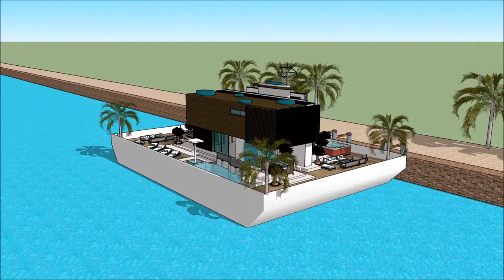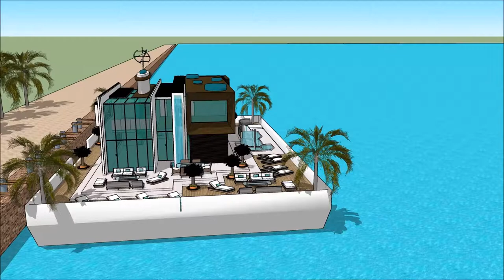Floating home Sanctuary Cove International Boat Show 2018 Exhibition and expo Luxury Yacht and Hou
The houseboatzania launching an innovative high-end luxury yacht houseboat home design potentially as a display of exhibition of the Floating home Sanctuary Cove International Boat Show 2018  Exhibition and expo  Luxury Yacht and Hou.

The collection of the Houseboatzania concept of Floating home Sanctuary Cove International Boat Show 2018  Exhibition and expo  Luxury Yacht and Hou consists of high luxury and architectural art pieces in minimalism combined with living on the waterfront of the harbour of